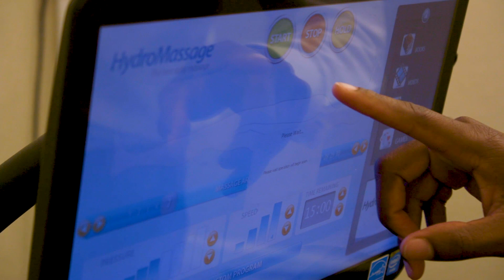My Spine & Joint Welcome Chiropractor St Petersburg, FL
The trusted source for injury & health solutions in St Petersburg. Offering Chiropractic, Rehab, Medical Cold Laser, Weight Management, Neuropathy, Anti-Aging, Body Sculpting, Acne Treatment & Fat Loss & more.
4831 34th St S, St Petersburg, FL (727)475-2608. | Dr. Michael L. McPherson